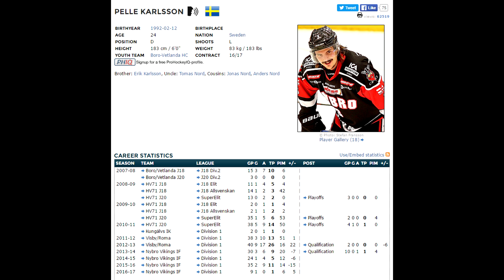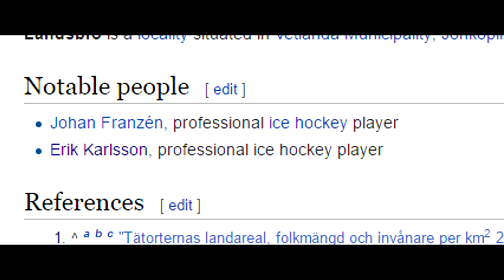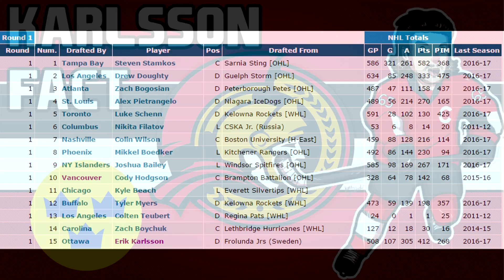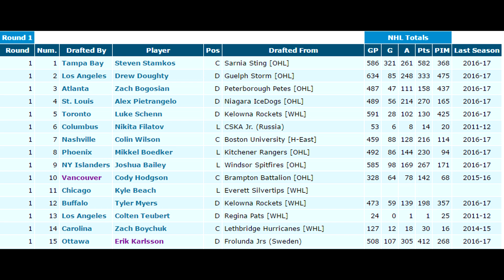NHL 17: Erik Karlsson I Forward Or Defenceman?